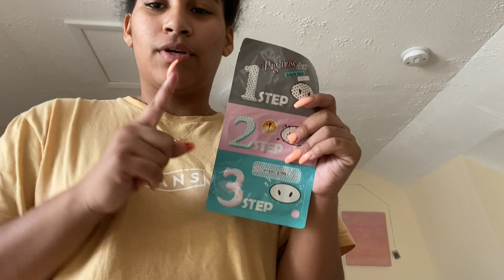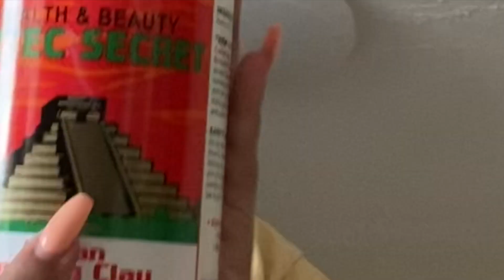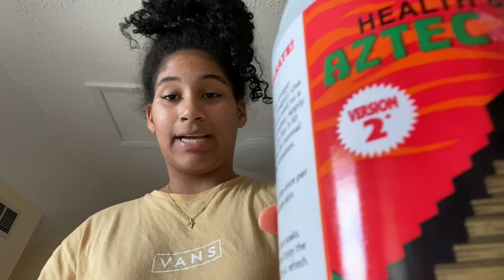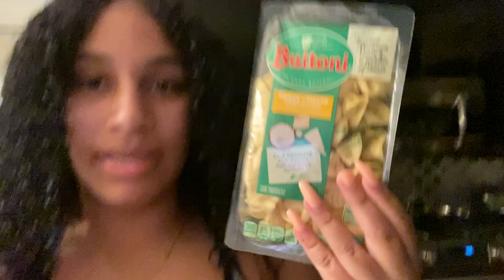How I Keep My Skin Clear! | Quarentine Vlog #6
Hey guys! Sorry I haven't posted in so long, being inside sucksss :( I hope everyone has been having good days, stay positive!

Aztec clay mask

Face mask kit

Tea tree oil